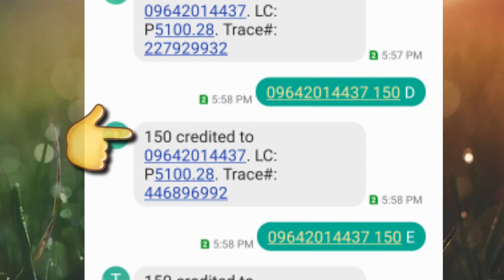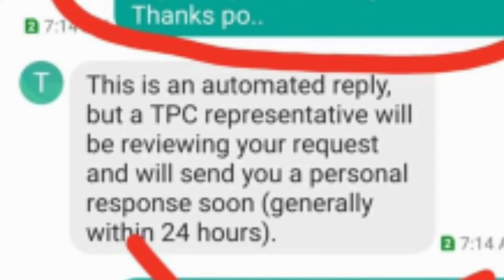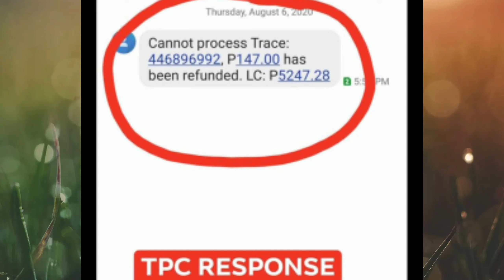Pano Magrefund ng Load || TPC Command How to Refund || Marick's Corner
Kung hindi mo pa alam kung paano magrefund ng load, panoorin mo ang video na to at sana ay makatulong ito sayo.

Desclaimer:

Lahat po ng tutorial dito ay based sa mga experience ko.